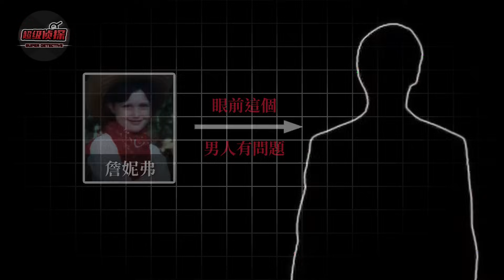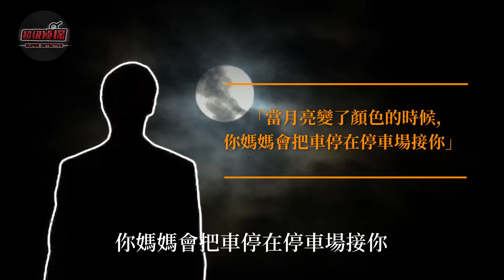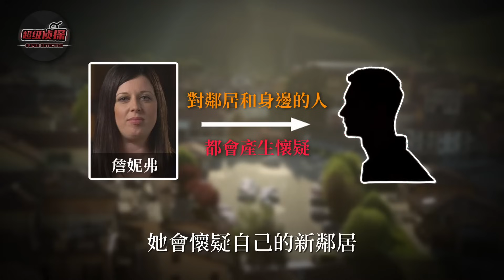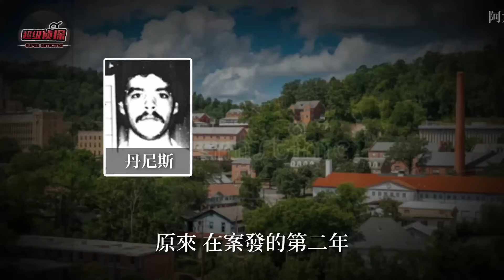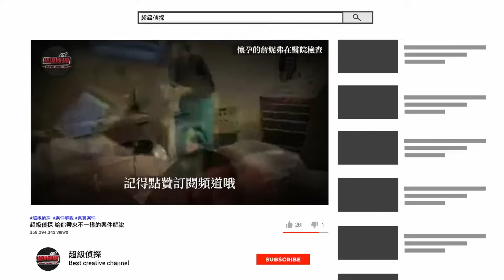8歲美國女孩惨遭折磨，頑強自救記下所有破案線索，警方卻無可耐何，直到19年後案件才終於在墓地完成審判...... ｜超級偵探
一個年僅8歲的女孩居然能在被綁後，沉著冷靜地與兇犯周旋，併暗自記下了許多重要線索，她所描述的疑犯畫像更是與本人幾乎一模一樣！然而就是這樣一樁有著大量線索的案件，居然就此陷入僵局，而這一場長達十九年的“疑犯追蹤”，最終居然是在墓地裏完成了審判...